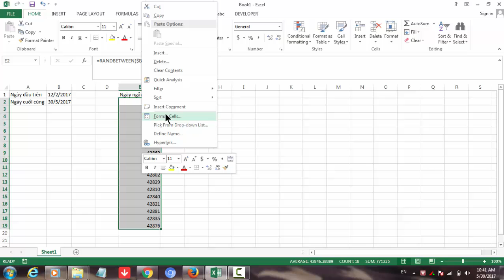Excel cách tạo chuỗi ngày ngẫu nhiên giữa 2 ngày